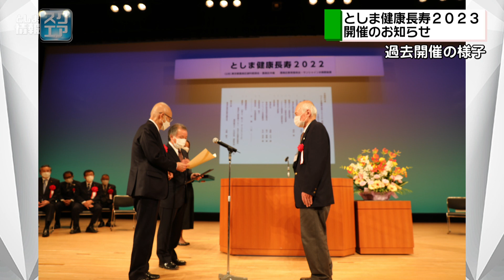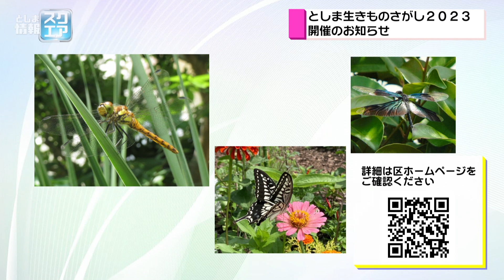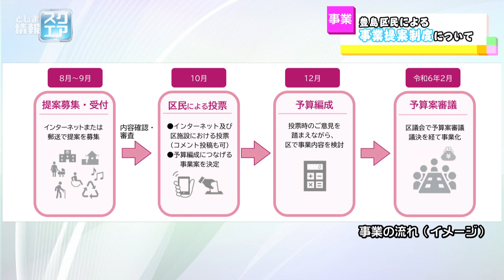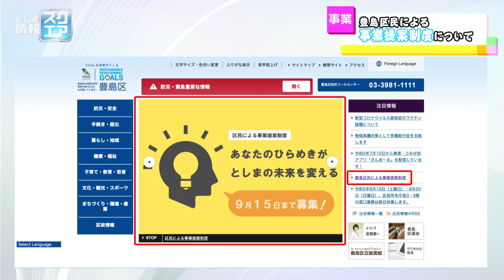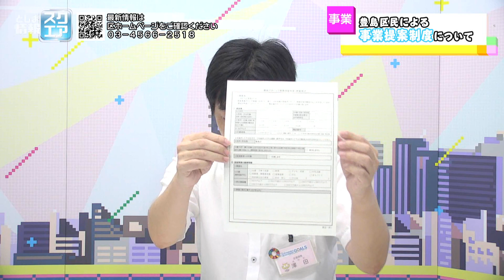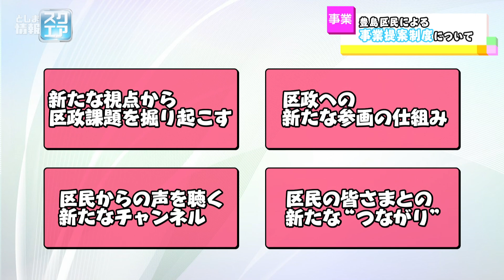豊島区民による事業提案制度について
※この番組は令和5年8月12日に放映されたものです。事業提案制度について、ご紹介します。